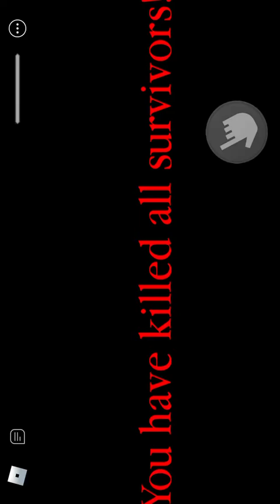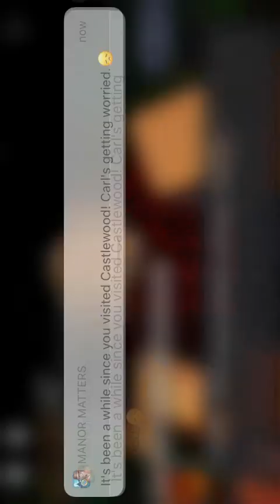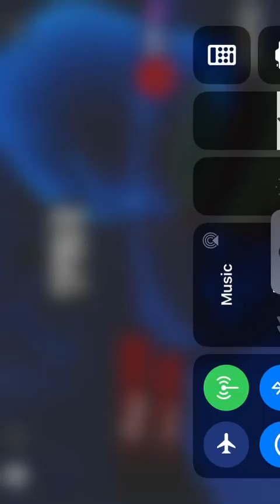We played Spider [Roblox]